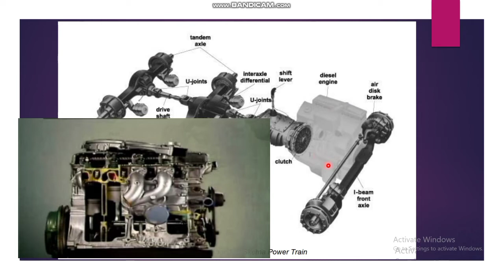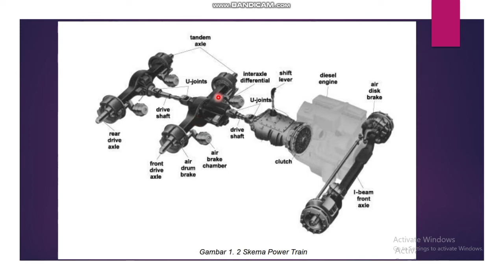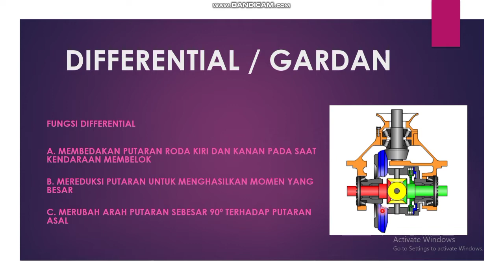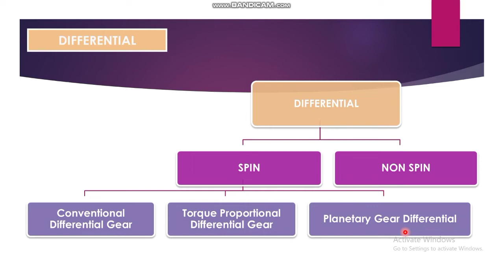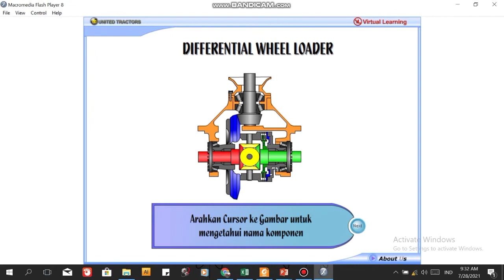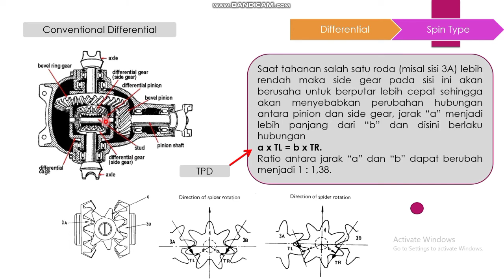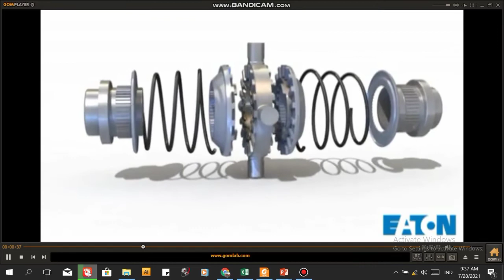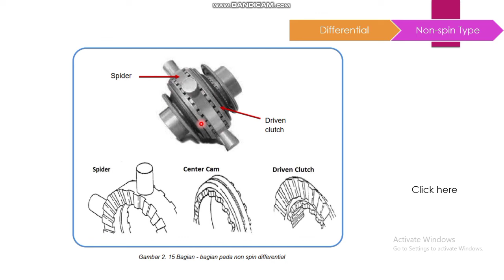cara kerja differential / gardan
assalamu'alaikum hari ini kita akan membahas cara kerja differential atau gardan pada kendaraan hang mana memungkinkan sebuah unit atau kendaraan dapat berbelok dengan mudah. pada differential di bagi menjadi dua yaitu spin differential dan non spin differential yang dari struktur dan cara kerjanya berbeda.cara kerja spin differential akan berbeda dengan cara kerja non spin differential karena komponen yang di gunakan berbeda sehingga kerusakan pada differential dapat kita kurangi. pada differential juga dilengkapi dengan differential lock atau difflock yang mana ada difflock inter axle dan difflock inter wheel.
mari kita bahas lebih detail d ngan menyimak vidio ini sampai selesai.
terimakasih

menit 0.00 jenis axle
menit 3.47 struktur dan fungsi differential
menit 5.38 jenis jenis differential
menit 8.42 cara kerja spin differential
menit 11.50 cara kerja non spin differential